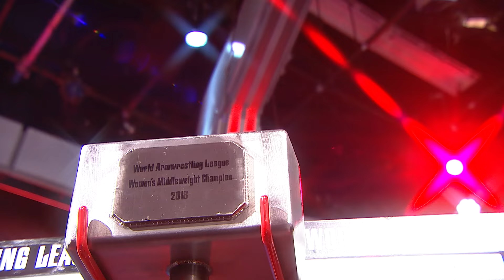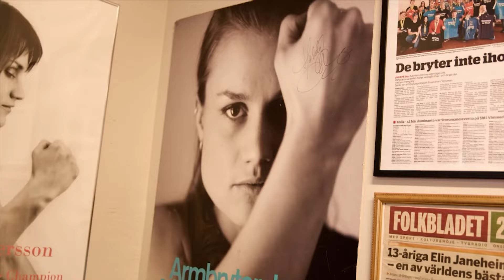WAL 406: Women's Middleweight Championship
Michelle Dougan, Victoria Karlsson, Fia Reisek & Dimitrina Petrova